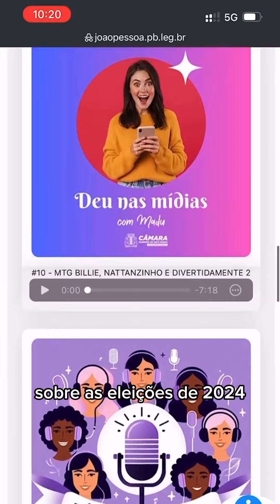Tu já tá de olho nos nossos canais? Por aqui, a gente te deixa por dentro de tudo. 📲😌👀😄